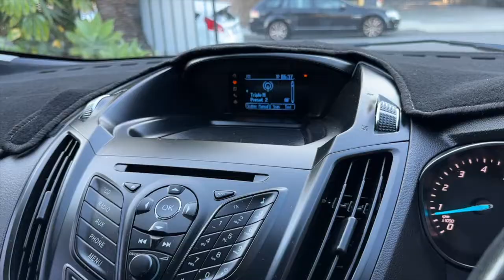2013 FORD KUGA WAGON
One OWNER Ford Kuga SUV

12 month Australia wide UNLIMITED KM WARRANTY included! Seemore@Seymours.

- Popular Ford Kuga SUV
- ONE OWNER LOCAL Vehicle
- 6 Speed Manual Transmission
- Bluetooth Connectivity
- USB & AUX
- Just serviced with Log Book Service History
- Current Roadworthy Certificate
- Clear PPSR Certificate
- Keyless Entry & Pushbutton Start
- Cruise Control
- Tinted Windows
- Central Locking with 2 Key Fobs
- Alloy Wheels with NEW TYRES

1-5 yr warranty available for guaranteed peace of mind. Seymours on Tudor,112 Tudor St Hamilton